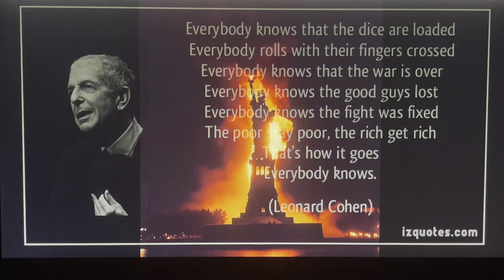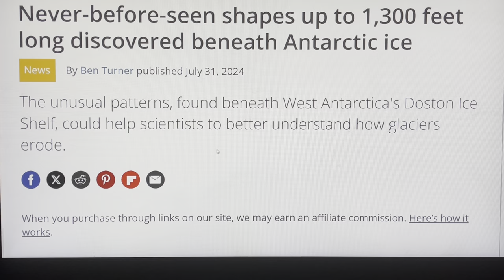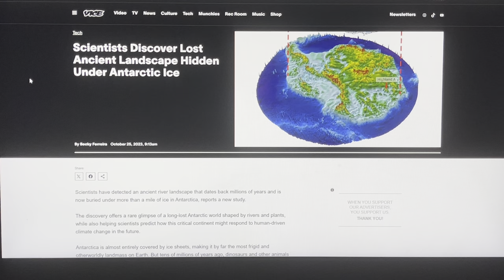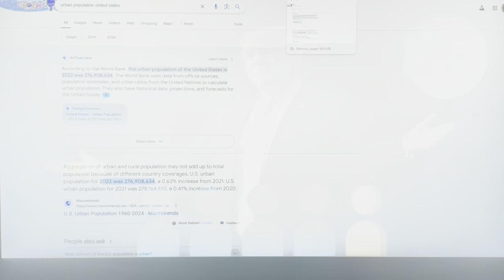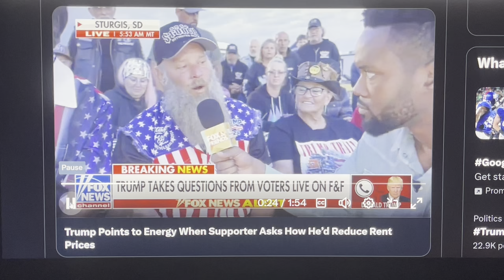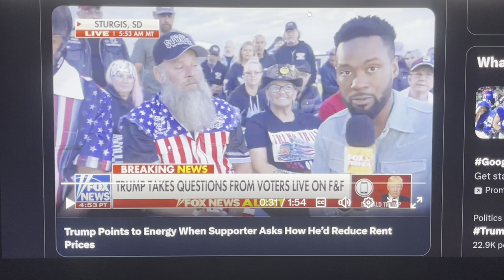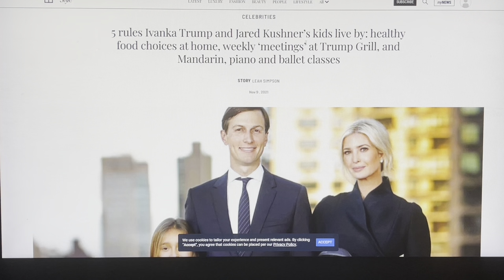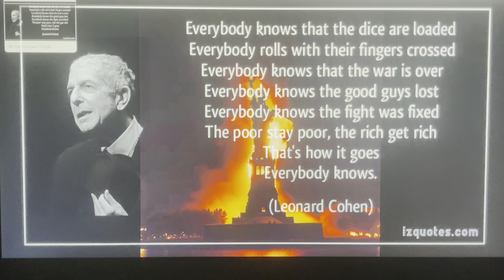US NOW UNDER IMMINENT LAUNCH WARNING~!ENTIRE NAVY IN MIDDLE EAST LEAVING AMERICA TOTALLY UNDEFENDED!